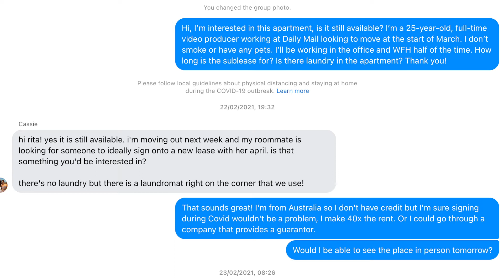How to find a sublet in New York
0:00 Introduction
0:24 Apply two weeks before needing to move in
1:41 Go on Gypsy Housing on Facebook
2:48 Respond ASAP
3:03 Here's what you need to say
5:35 Furnished or not furnished?
6:41 Get all of your documents ready
10:00 Look at every single apartment

1. Only start applying two weeks max before needing to move in.

2. Go on Gypsy Housing on Facebook. Everyone and their dog is on Gypsy Housing. Literally, everyone, I talked to, from people moving abroad to people who have lived in New York for years. Facebook is your best friend in terms of apartment hunting. There were other groups I went on, but I’m not going to share them because personally, I didn’t like them, so I don’t want to be sharing that with you. And then share the Australian one, my friend really wanted their roommate to be Australian so he joined an Australian group only, which really really worked for him twice in a row.
Apartments go really fast so you need to respond fast. I would turn notifications on and message them straight away.

3. When you message someone, this is what you need to include, and this is what I included in my message to the previous owners of the first and only apartment I subleased.

4. Now I got a lot of questions about furniture. Do you have to buy your own furniture, or does the sublet come with? In some cases furniture comes included and they’ll give you a good deal on purchasing the furniture from them. Tell them about what happened to you. She tried selling it to you first.

5. That’s basically it! It depends for every situation of course, and I want you to be prepared, so also have these documents prepared. At the same time, if you don’t have these, know there is an unlimited amount of people wanting you to sublease. Remember, you’re doing them a favor by taking on the lease.

- Completed application
- Non-refundable $20 application fee per applicant in the form of check, online payment or cash
- Letter with signature from present landlord stating current rent, standing, and length of tenancy
- Letter with signature from current employer, on company letterhead, stating salary, position and length of employment
- Proof of income in the form of W2, 1040, or two most recent pay stubs
- Two forms of official ID, at least one MUST be a photo ID
- Bank statements/investment portfolio
- Three most recent rent checks
- My last advice is to go to all the places you think look good and the one that looks amazing to you, say yes to as soon as possible!

this is a self-development channel dedicated to help you become the best version of yourself. i'm improving everyday and love sharing my process with you guys. let's self-improve together!

i'm a ny deputy head of video, filmmaker and content creator living in manhattan, new york city so this is also a channel dedicated to anyone who would like to move here one day, or is simply interested in learning more about the city

→ how to lose weight using the law of attraction